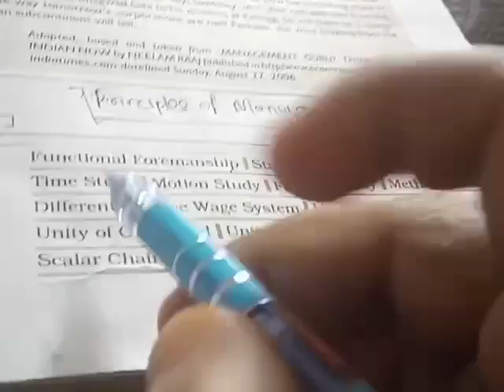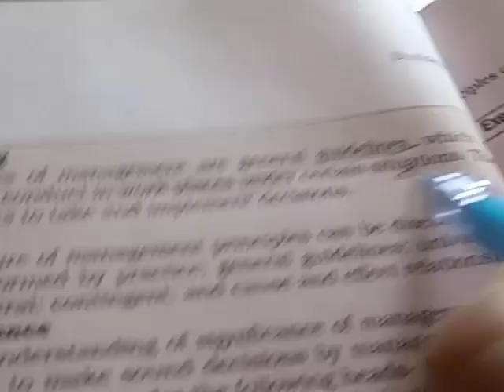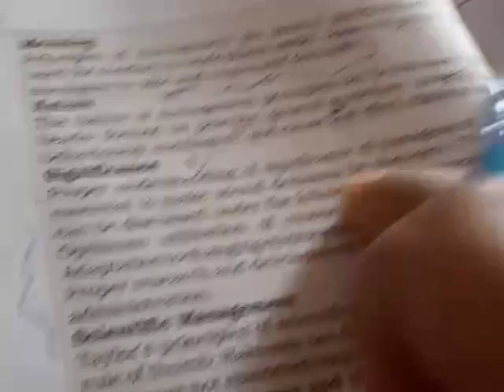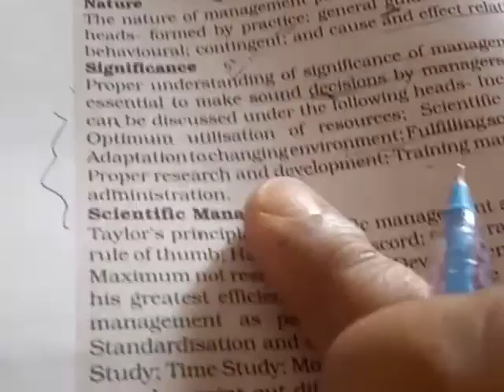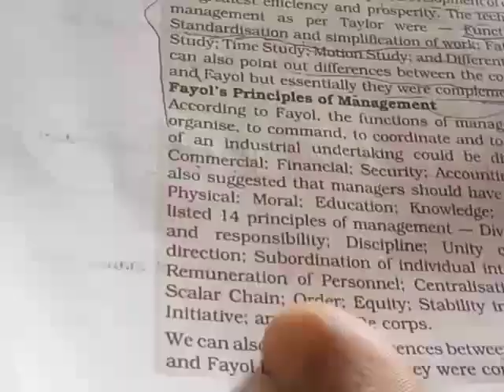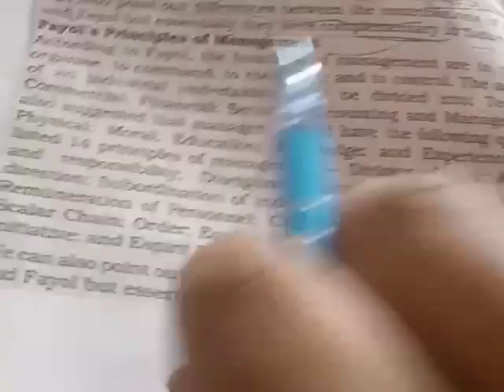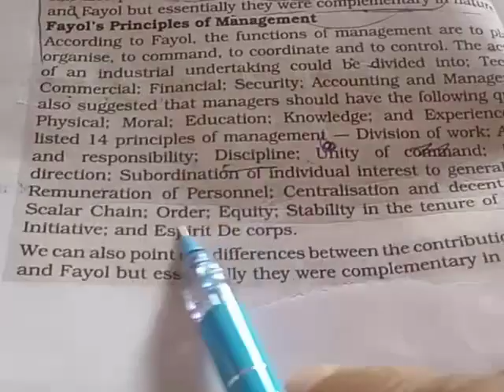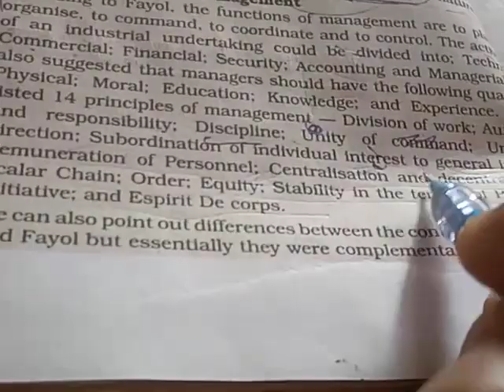Business studies class 12 commerce principles of management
Hey everyone here you will get daily videos of class 11,class12commerce , CA foundation, BCOM honours videos